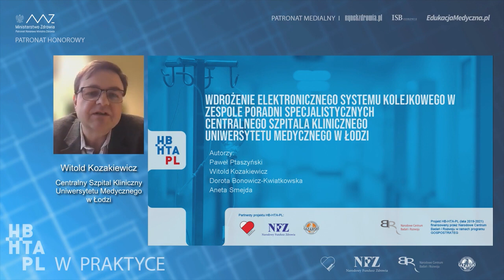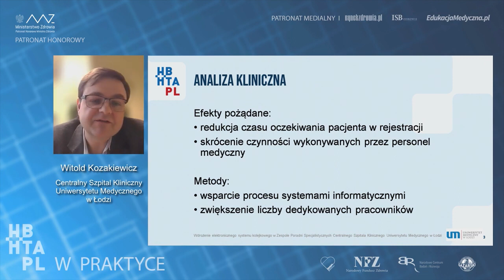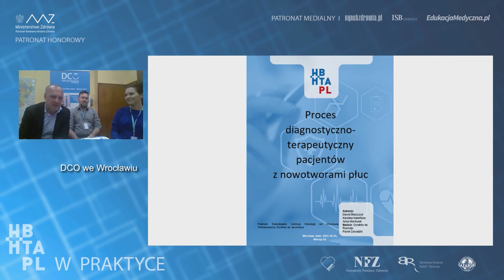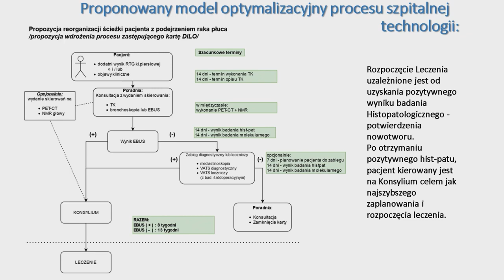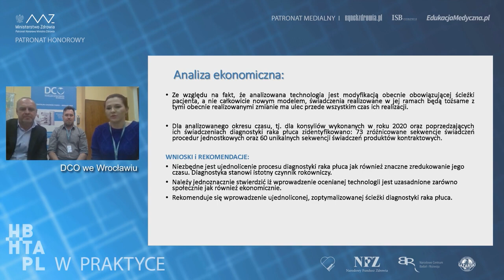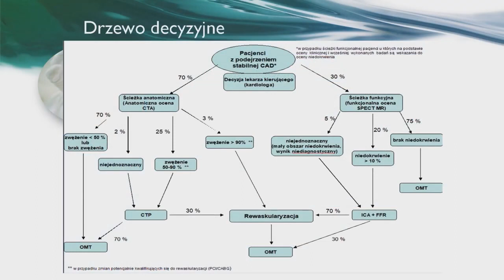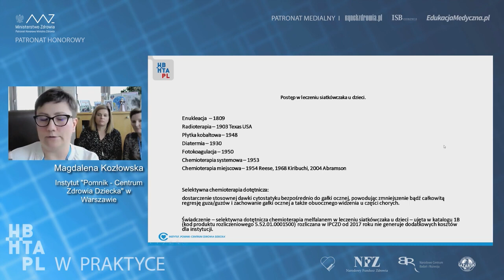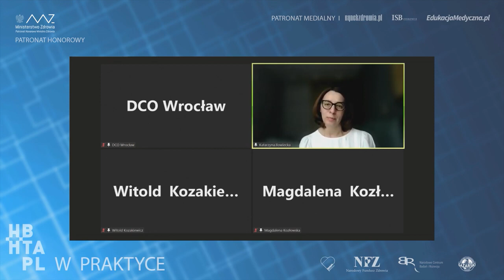Konferencja HB HTA w praktyce. Sesja III Prezentacja raportów HB-HTA cz.2